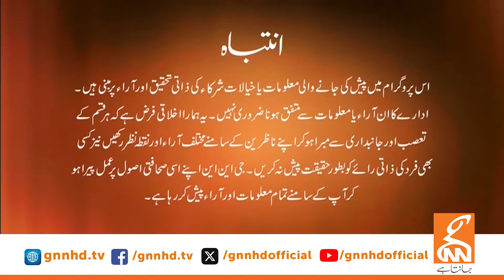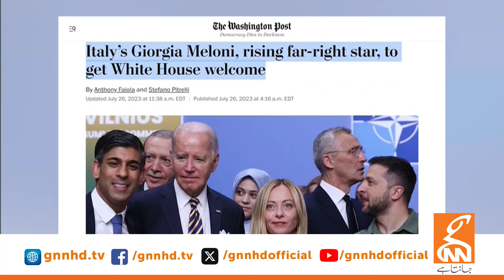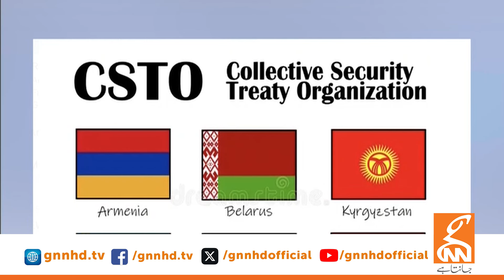LIVE With Dr. Shahid Masood | Behind the scene | 13 JUNE 2024 | GNN